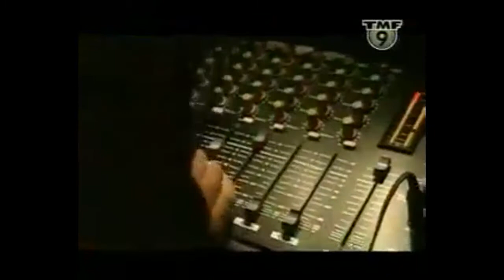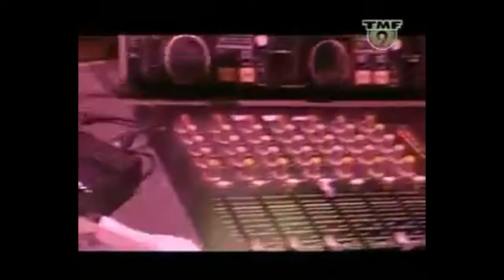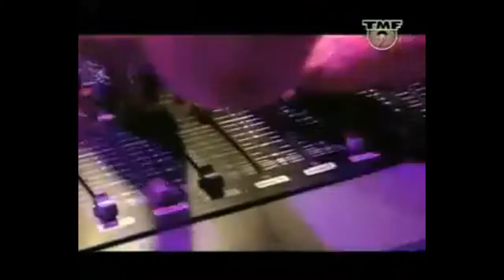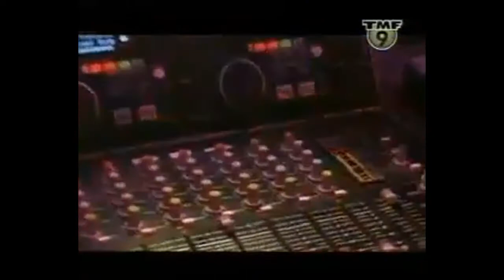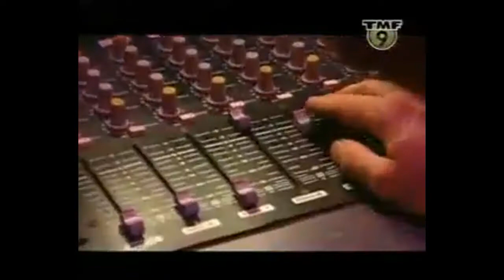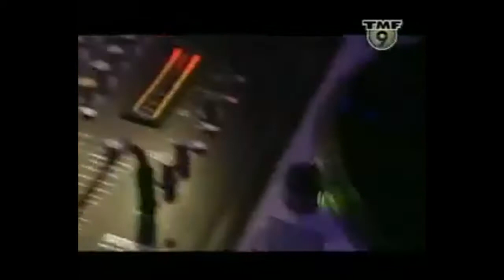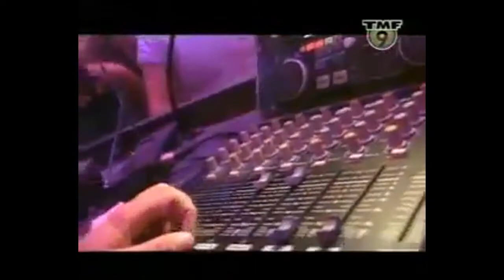Armin van Buuren Live Club Eau 06.02.2001 BASS BOOSTED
Mała odskocznia od energy, tym razem coś wyjątkowego, stary set jednego z najlepszych dja świata Armina przerobiony w lepszej jakości z podbiciem bassu. Set warty posłuchania.
Tracklista:
1. Sonic Inc. - The Taste Of Summer (Fire And Ice Vital Remix)
2. Utah Saints - Lost Vagueness (Oliver Lieb Remix)
3. Liquid DJ Team - Liquidation (Marco V Remix)
4. Coast 2 Coast - Home (DJ Tiesto Remix)
5. Drax & Scott Mac - Sublime (Darkstar Remix)